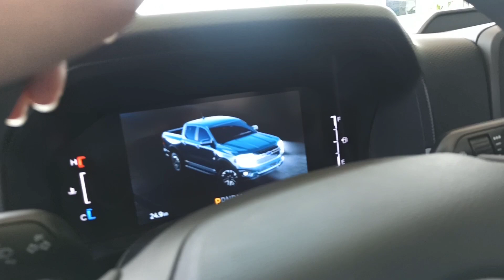Bán Tải Mới Nhất 2023 | Ford Ranger Next Gen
𝐐𝐮𝐚́ 𝐇𝐨𝐭 !!! 𝐗𝐞 𝐠𝐢̀ 𝐦𝐚̀ đ𝐞̣𝐩 đ𝐞̂́𝐧 𝐭𝐡𝐞̂́ 𝐧𝐡𝐢̉ ???
🔥  𝐒𝐢𝐞̂𝐮 𝐏𝐡𝐚̂̉𝐦 - 𝐅𝐨𝐫𝐝 𝐑𝐚𝐧𝐠𝐞𝐫 𝐓𝐡𝐞̂́ 𝐇𝐞̣̂ 𝐌𝐨̛́𝐢 𝟐𝟎𝟐𝟑 🔥
🔥 🔥 𝑴𝒖𝒂 𝒏𝒈𝒂𝒚 𝒙𝒆 𝑭𝑶𝑹𝑫 𝒌𝒉𝒐̂𝒏𝒈 𝒍𝒐 𝒗𝒆̂̀ 𝒈𝒊𝒂́
𝐅𝐎𝐑𝐃 𝐑𝐀𝐍𝐆𝐄𝐑 mới bao gồm 6 phiên bản với giá dự kiến:
 🚘 Wildtrak 4x4 AT : 965 triệu đồng
 🚘 XLT limited 4x4 AT : 830 triệu đồng
 🚘 XLS 4x4 AT : 756 triệu đồng
 🚘 XLS 4x2 AT : 688 triệu đồng
 🚘 XLS 4x2 MT : 665 triệu đồng
 🚘 XL 4x4 MT : 659 triệu đồng

🏦 Hỗ trợ vay 80% giá trị xe, lãi suất thấp.
☎Tư vấn, hỗ trợ vay ngân hàng miễn phí
🎉 Xe đủ màu, giao xe các tỉnh.
🎉 Hỗ trợ tư vấn chăm sóc xe tận tình, miễn phí
BÌNH THUẬN FORD - ĐẠI LÝ UỶ QUYỀN CỦA FORD VIỆT NAM
🏤 Lô 4/3, Đường số 4, KCN Phan Thiết 1, X. Phong Nẫm, TP. Phan Thiết, T. Bình Thuận, Việt Nam